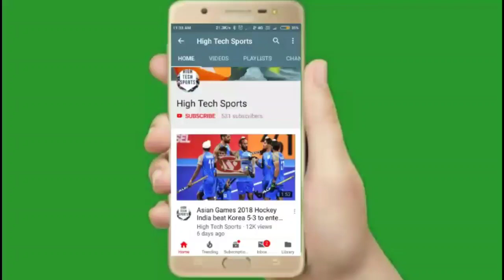IND vs ENG 1st Test Day 3 Live Streaming || India vs England 1st Test Match Day 3 Live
India vs England 1st Test Match Live Streaming
IND vs ENG 1st Test Match Live
Day 3 IND vs ENG Test Match live